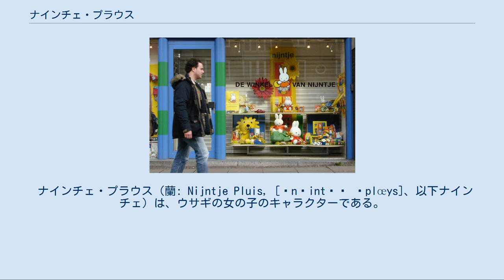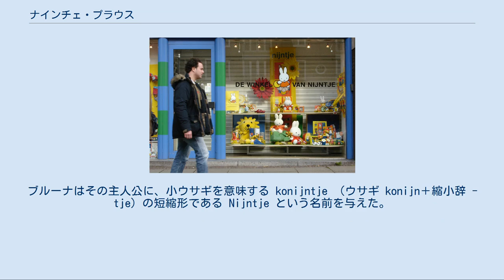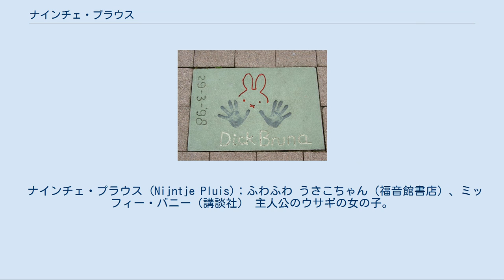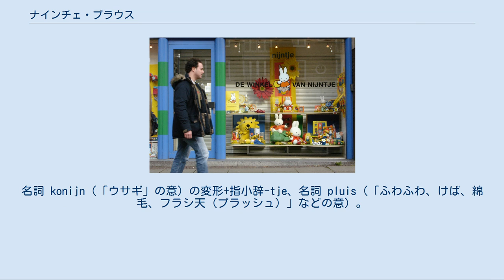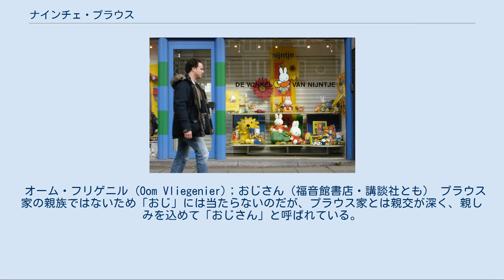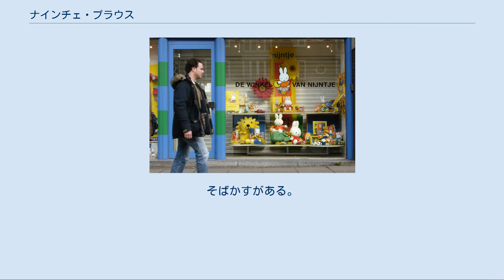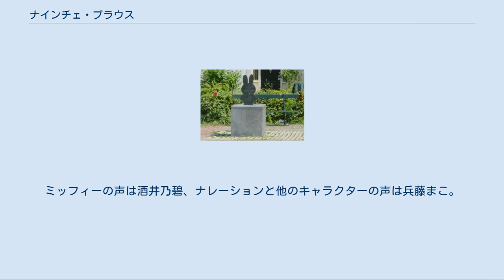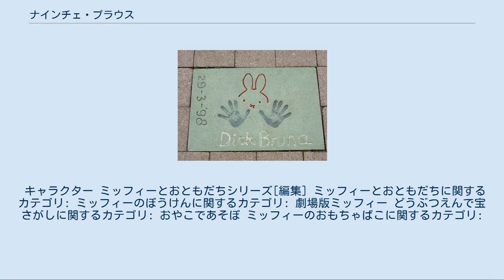ナインチェ・プラウス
アムステルダムのナインチェグッズ専門店。
ガラス窓右方に「NIJNTJE」の文字が見える。
 ナインチェ・プラウス（蘭: Nijntje Pluis, [ˈnɛintʲə ˈplœys]、以下ナインチェ）は、ウサギの女の子のキャラクターである。
うさこちゃん（日本での名前）、またはミッフィー（英: Miffy）としても知られる。
 オランダのデザイナー、ディック・ブルーナが描いた絵本に主人公として登場する。
2017年2月時点でナインチェの絵本の日本国内シリーズ累計発行部数は5000万部を、全世界シリーズ累計発行部数は8500万部をそれぞれ突破している。
 ディック・ブルーナの出身地であるユトレヒト市内にある広場には、次男マルクが制作したナインチェの像が建てられている ロッテルダムにあるディック・ブルーナの手形 作者のブルーナは元々、オランダの抽象美術運動「デ・ステイル」の傾向を色濃く受け、単純明快な色とデザインによる書籍装丁などを手がけるデザイナーであった。
 そして、当時は写実的な絵柄作りが当然とされていた絵本の挿し絵に、自分のデザインと同様の、単純で抽象化された線と原色の色遣いとを用いる手法を持ち込み、擬人化された小ウサギの主人公たちの日常を描写した新しいタイプの絵本を書き上げた。
ブルーナはその主人公に、小ウサギを意味する konijntje （ウサギ konijn＋縮小辞 -tje）の短縮形である Nijntje という名前を与えた。
これが、ナインチェの誕生である。
 初期のナインチェは耳が横向きになっており、現在のものとはキャラクターデザインが異なる。
1963年に耳が立ったデザインに改定され、改定後は輪郭が楕円形で耳が長く尖っていたが、年を追うごとに耳も輪郭も丸くなり、現在に至っている。
 日本では、母国と同じナインチェと呼ばれることはほとんど無く、以下の2種の内いずれかの名で呼ばれる。
 ただし、日本においてもナインチェという名前がまったく使用されていない訳ではない。
例えばフェリシモの商品カタログ「ミッフィーとおともだち」（2003年に休刊）では、オランダ直輸入のキャラクター商品に対して「ナインチェ」が使われていた。
また、ハウステンボスには、ナインチェ関連商品専門の売店「ナインチェ」がある。
 なお、Nijntje に対するカナ転写には、ナインチェとネインチェの両者が見受けられ福音館書店のサイトでは「ナインチェ」と表記されている。
また、Pluis に対するカナ転写には、多くプラウスが用いられており、上記の福音館書店も「プラウス」と表記している。
 ナインチェの絵本は世界約40ヶ国語に翻訳されて親しまれているが、オランダ、ベルギー、ルクセンブルクではオリジナル名である「ナインチェ」の名前で発行されている。
「ミッフィー」とは英語及び英語からの訳による版で見られる名前である。
ただし英語での展開の広さ、日本では講談社による販路の大きさや出版媒体の多彩さから、こちらの名前の方が広く普及している。
 2005年4月時点で、日本での絵本のタイトル数は福音館書店刊行の「うさこちゃん」が14冊、講談社刊行の「ミッフィー」が12冊。
売上上位3冊のトータル部数は「うさこちゃん」が537万部、「ミッフィー」が17万5000部と「うさこちゃん」が圧倒するが、キャラクターブームに伴って他業種からキャラクターグッズが相次いで発売され、近年では「ミッフィー」の方が身近になっているといわれる。
 本項では後述する「ミッフィーとおともだち」に登場するキャラクターについても記述する。
 ナインチェ・プラウス (Nijntje Pluis)；ふわふわ うさこちゃん（福音館書店）、ミッフィー・バニー（講談社） 主人公のウサギの女の子。
プラウス家の第1子。
両親とペットとの3人＋1匹暮らし。
ただし、『うさこちゃんとあかちゃん』では第2子が誕生するため、4人+1匹となる。
口の×（バッテン）は口と鼻の合体したものである。
オランダで最初の絵本（『ちいさなうさこちゃん』と『うさこちゃんとどうぶつえん』の2冊）が出版された1955年6月21日がナインチェの誕生日という設定。
元々は赤ちゃんとして登場したが、年を追うごとに学校に通うようになり、後に第2子が誕生してお姉さんになり、内容によっては赤ちゃんにも小学生にも見えるが、それ以上歳をとるようなことはない。